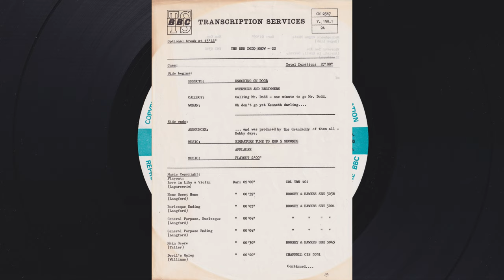The Ken Dodd Show 22 - BBC Transcription Service - CN 2561 - 139318 - Doddy's World of Whimsy s01e02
The Ken Dodd Show 22

With:
Ken Dodd
Talfryn Thomas
Jo Manning Wilson
Miriam Margolyes
Michael McClain
Chris Emmett

Script written by:
Dave Dutton
Terry Ravenscroft
Maurice Bird
Phillip
Mike Brennan

Produced by:
Bobby Jaye

First Broadcast:
Sunday 10th August 1975 at 14.02

Matrix Code: 12FPM 139318, BBC

Format: Vinyl, LP, Transcription, Mono
Country: UK
Year: 1976
Genre: Stage and Screen
Style: Comedy, Musical, Vaudeville, Audio, Sketch